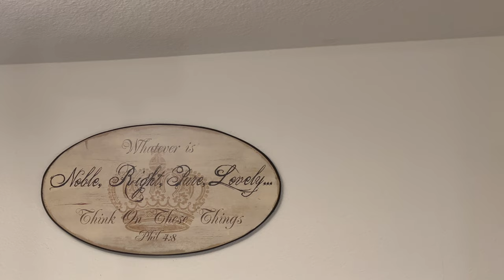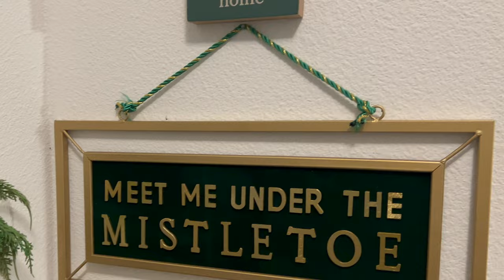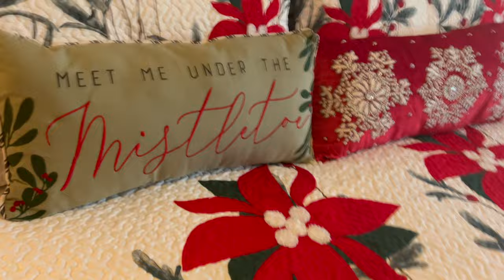Our Christmas 2023 Apartment Home Tour!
Hi Friends and Family! Hubby and I hope you are enjoying your holidays.  We want to share with you our  Apartment Home Christmas tour. Hubby and I love creating cozy and comfortable spaces.We have decorate the front door with a homemade garland as well as decorated our balcony and every nook and cranny. So sit back, relax and focus on the reason for this season.  Enjoy this video!

No discipline seems pleasant at the time, but painful; however, it produces harvest of righteousness and peace for those who have been trained by it.
                                                              Hebrews 12:11